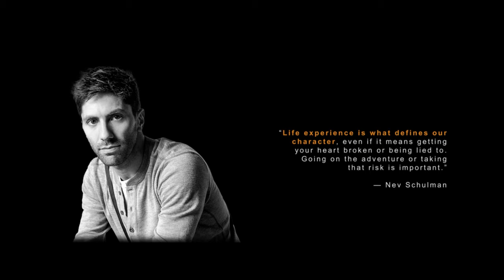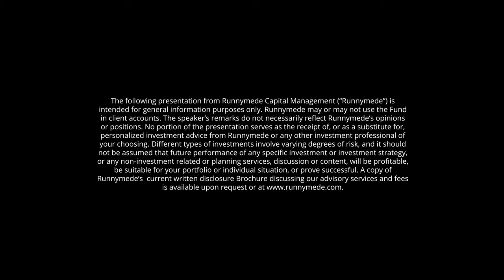Nev Schulman's Guide to Clearly Spotting a Catfish and Protecting Yourself Online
Catfish host Nev Schulman shares tips for protecting yourself against online scams. In a world where everyone is constantly connected digitally, social media has made communicating easier but this digital world might also complicate relationships. According to MTV “Millenials” 18-24 years old, 1 in 4 has online dated, 1 in 2 has “a friend” who does it and, in the past three years, traffic to top 10 online dating sites has tripled. Now hear from the star and host of MTV’s hit series CATFISH: THE TV SHOW, Nev Schulman, about his experiences and perspectives on this evolving medium.

Following the success of Rogue Pictures and Relativity Media’s critically acclaimed 2010 documentary-thriller CATFISH, MTV’s new hit series CATFISH: THE TV SHOW tackles the mystery and complexities of dating in a digital world. The series follows host, Nev Schulman, whose own online love drama was the subject of the “Catfish” film, as he takes viewers on a deeply personal journey that goes inside the stories of young people as their online-only romantic relationships collide with first-time, real-life encounters.

In late 2007, filmmakers Ariel Schulman and Henry Joost sensed a story unfolding as they began to film the life of Ariel’s brother, Nev. They had no idea that their project would lead to the most exhilarating and unsettling months of their lives. A reality thriller that is a shocking product of our times, Catfish is a riveting story of love, deception and grace within a labyrinth of online intrigue. The film was produced by academy award nominated filmmaker, Andrew Jarecki and was executive produced by Brett Ratner.

Prior to CATFISH, Schulman was a New York City photographer and filmmaker, and the youngest member of Supermarché. His photography has appeared in magazines and newspapers such as Vogue, The New York Times, Lucky, New York magazine, the New York Sun and Dance Magazine. He now resides in Los Angeles.

In this episode, you'll learn:

- What it means to be catfished
- Scams to look out for and how to protect yourself
- And tune in until the end for A tip from Nev about growing your career and achievements.

Transmedia Producer: Bradley Jon Eaglefeather
Editor: Ariel Lee
Animator: Chad Lawrence